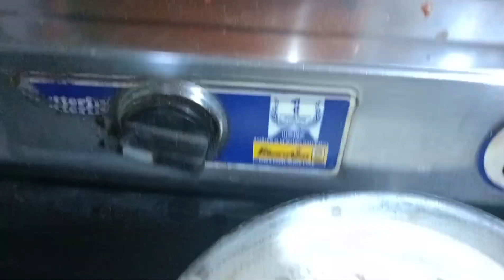chhole bhature # 🍲😋 recipe full watch kijiye # @ifrah Khan vlogs